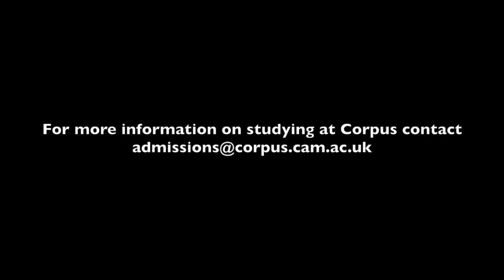Archaeology at Corpus: a student view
Joe, a Third Year Archaeology student at Corpus Christi College, explains what it's like to study Archaeology at the University of Cambridge.